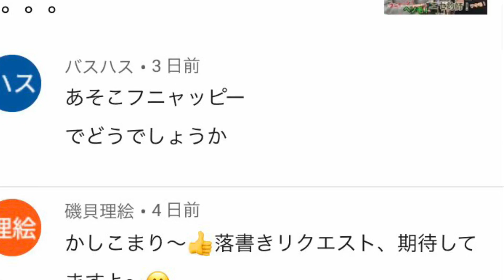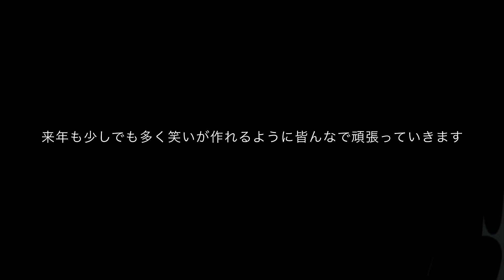『あ◯こフ◯ャ◯◯ー』って衝撃過ぎる！！